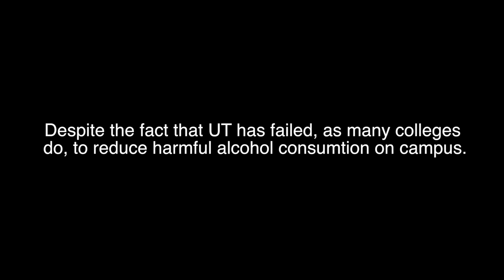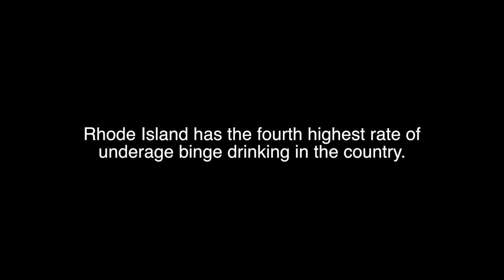In The Doghouse Special Edition